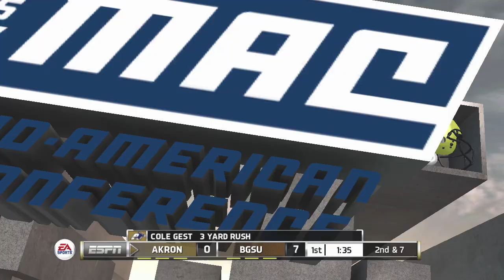(Akron Zips vs Bowling Green Falcons)(NCAA Football 14 MOD 2020 2021 Season Gameplay)